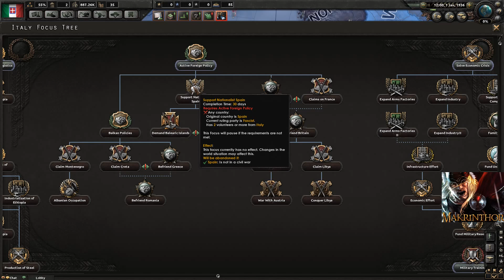HOI4 FR Multi Weltkrieg avec Sere La revanche Ep1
Et hop, une nouvelle série avec Serekai sur le Mod Weltkrieg

Vous pourrez retrouver leurs points de vue à partir de leurs chaines respectives

Je suis fan des jeux Paradox, des jeux de gestion économique, de certains FPS et de tout autre jeu a la con par contre, je suis allergique aux zombis :)

Mon groupe Steam pour être informé des diffusions en direct et des annonces diverses et variées:

N'hésitez pas a me suivre sur Twitter car j'y annonce tout nouvel épisode:

Je mets à jour quotidiennement les vidéos de mes différentes séries que vous pouvez également retrouver sur mon agenda:

Je vous mets aussi 1 site de vente de clefs de jeux fiables, avec moi en tant que parrain: